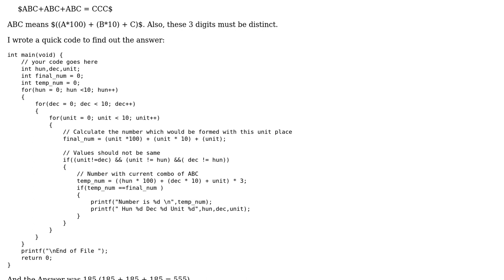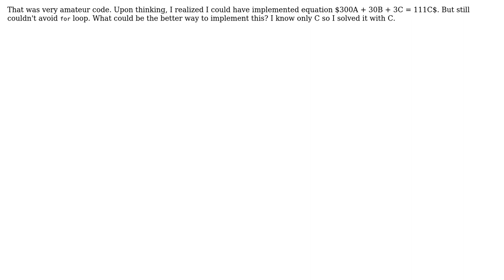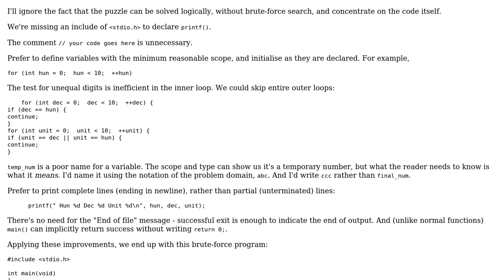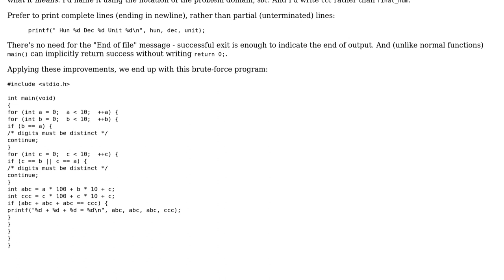Code Review: "Find the number" puzzle (3 Solutions!!)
Code Review: "Find the number" puzzle

With thanks & praise to God, and with thanks to the many people who have made this project possible! | Content (except music & images) licensed under CC BY-SA | Music | Images & others | With thanks to user Toby Speight user Swanand user rolfl user janos user Jamal and the Stack Exchange Network Trademarks are property of their respective owners. You are responsible for your own actions.